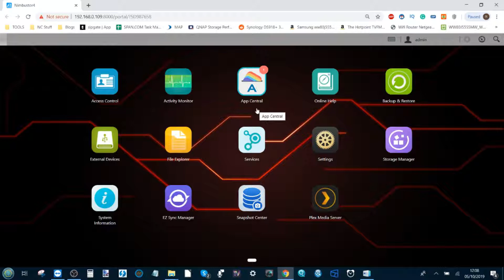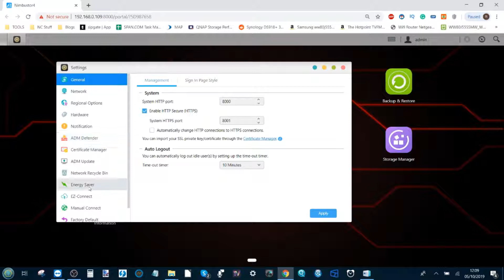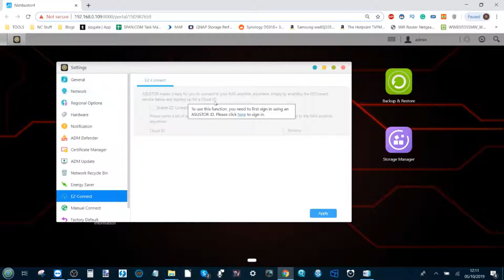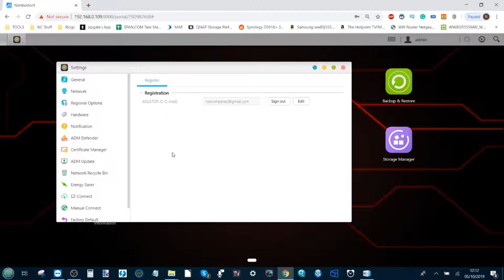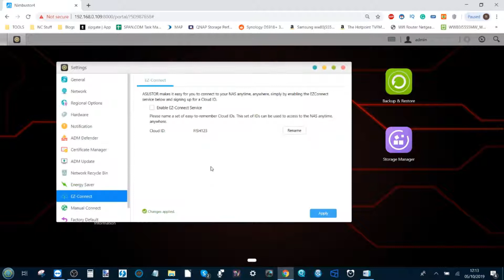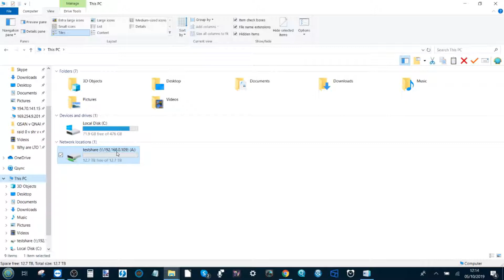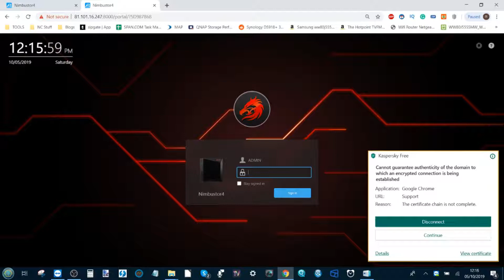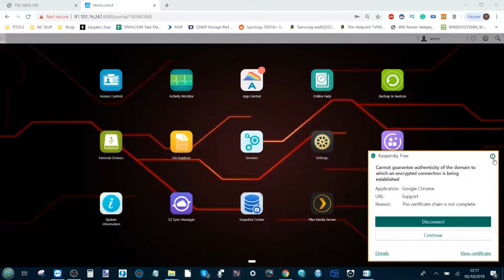How to Access your Asustor NAS over the Internet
Buying your first Network Attached Storage (NAS) device can be a remarkably daunting task! Even for the most technologically knowledgable, a NAS is a very different kind of device than most of the hardware in your environment. At its heart, it is just a computer (like most things are when you break them down to the basics) that is built for a specific task. However, there are numerous elements of a NAS (such as it always being ON, the constant remote accessibility and focus on storage primarily) that set it apart from most other devices, and this si where a lot of people get a bit intimidated by it. There is always the option of using cloud services, such as DropBox, Google Drive, OneDrive and more, but these are often paid monthly subscription services, involve your data being shared across other services and (most worrying of all) leaves your precious data in a position to be used for analytics without your knowledge OR open to hacking because of the sheer size of the target. Add to this the fact that in most cases, a severed connection to the internet means a severed connection to your data, and the appeal of moving away from 3rd party cloud and on to a NAS is pretty clear. The industry of NAS has been in constant growth for over 30 years, with big players like HP, Dell and IBM steadily losing the home and SMB market to the likes of Synology, QNAP and more. The brand diversity in the field of NAS servers has continued to grow right up until 2021, with the benefit that the way you can interact with your data, what NAS devices can do and the price point of this technology being exceedingly affordable (with fully featured solutions WITH storage media arriving as low as £200). So, today I want to talk about what NAS is, what a NAS can do, and which NAS Brand you should consider buying in 2021.

Are you interested in all things data storage? Perhaps you are a Mac user and want to know if this NAS, DAS, Cable or Drive will work for you? That is where  and Robbie can help. For over 20 years  has been helping companies and individuals worldwide with their digital archive and storage needs. Alongside that Robbie (Robert Andrews if you want to be delightfully formal) has been spending the last few years keeping you up to date on all things data and won't shut up about it!

If you are as interested in data as we are, then you can find us in a number of ways. can be reached However, if you want to be kept up to date with new releases, news and keep your finger on the pulse of data storage, follow us below.

Don't forget to visit them on Facebook to entry prize draws, giveaways and competitions, as well as hear about the latest news, NAS releases & offers - / This description contains links to Amazon. These links will take you to some of the products mentioned in today's video.